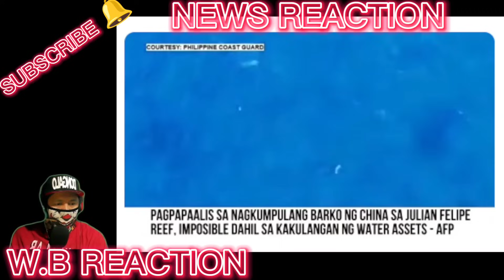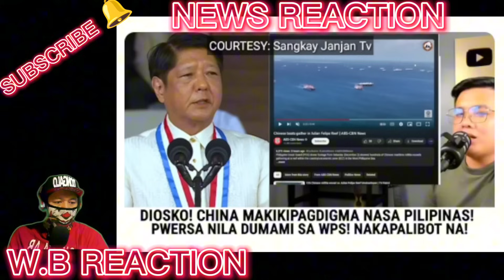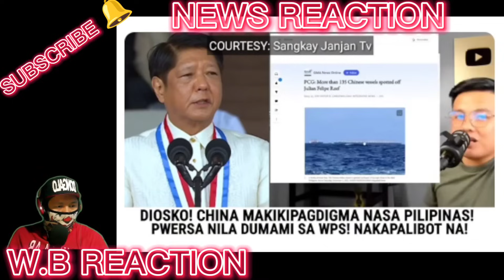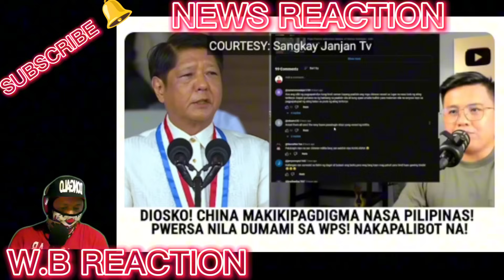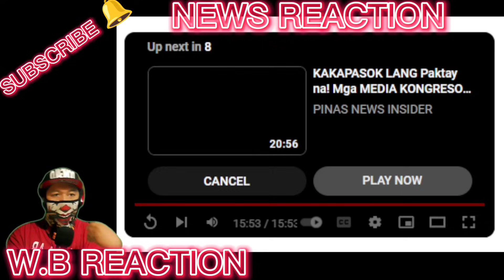KAKAPASOK LANG DIOS KO Po! MALAKING Pwersa ng CHINA DEPLOYED nasa WPS Pilipinas UMALARMA sa DIGMAAN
BONGBONG MARCOS
BBM-SARA
UNITEAM
MAYOR SARA DUTERTE
PRESIDENT MARCOS
PRES MARCOS
VPSARA
PBBM
SEN RAFFY TULFO
RAFFY TULFO
SEN TULFO
SEN RAFFY
IDOL RAFFY
MIKE ABE OPENIONS
PRES DUTERTE
MANNY PACQUIAO
UP DILIMAN
NEWS FILES
AMERIKA
JOE BIDEN
MARCOS GOLD
CONG MARCOLETA
MARCOLETA